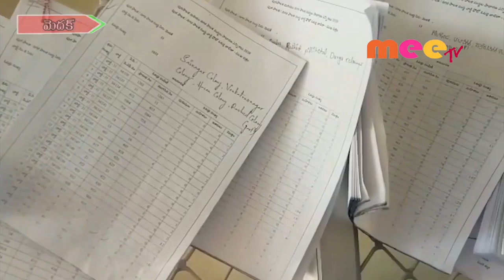ఓటర్ల విభజన అదికార పార్టీకి అనుకూలం//01.01.2020//MEETV NEWS//